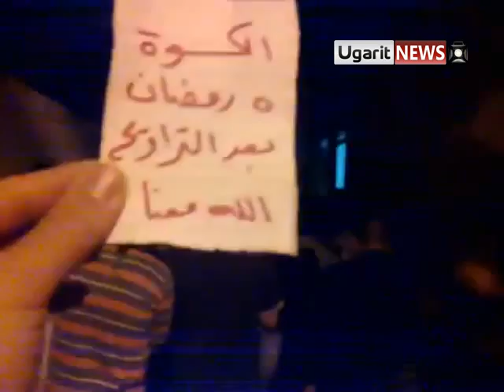5 8 Al Kisweh, Damascus أوغاريت الكسوة ريف دمشق مسائةي جمعة الله معنا